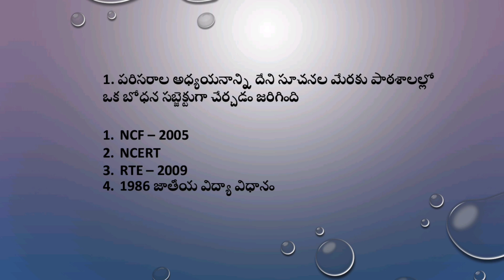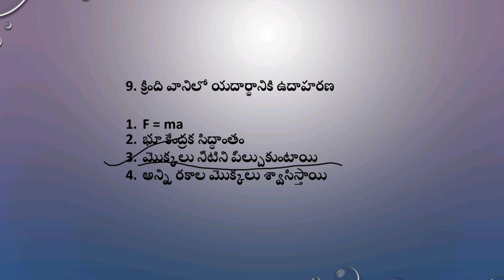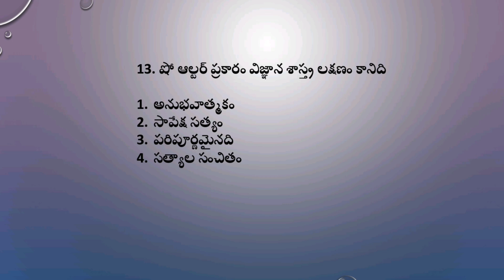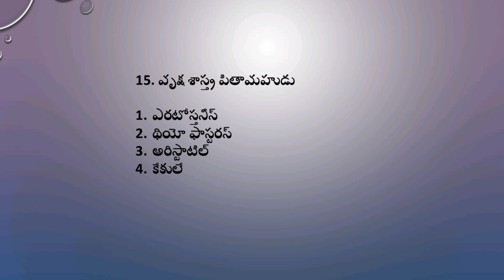ap dsc 2024||ap tet||tg dsc 2024||try methods||practice bits